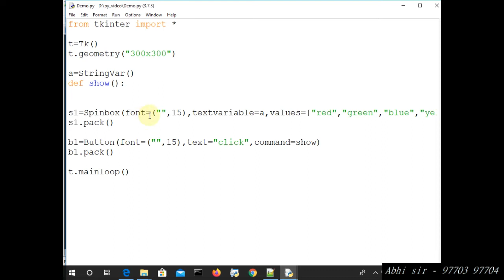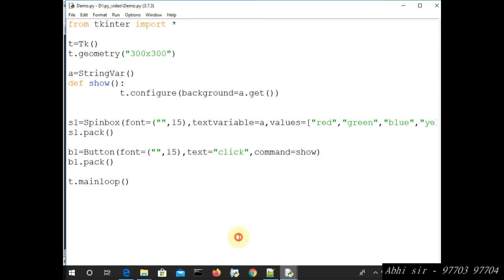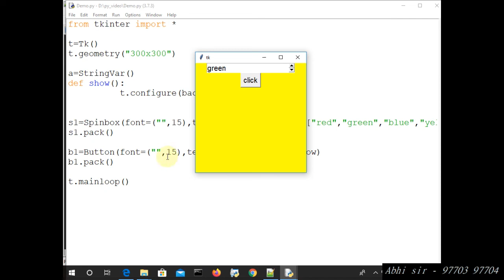Spinbox in python part 3